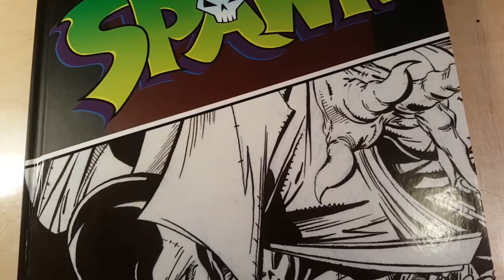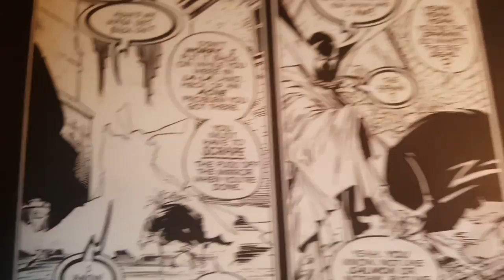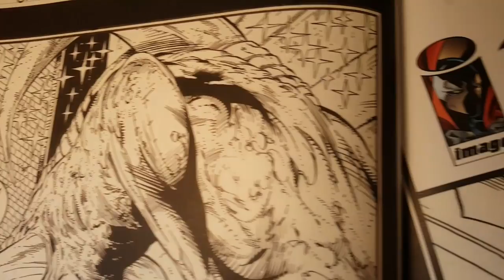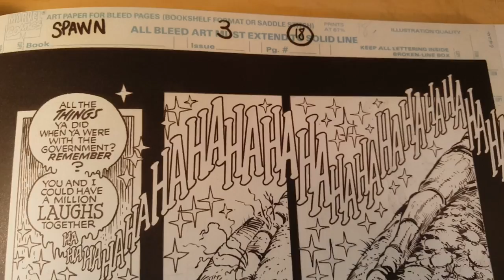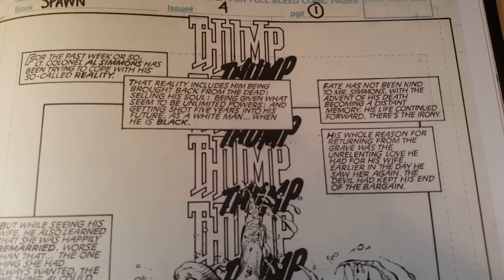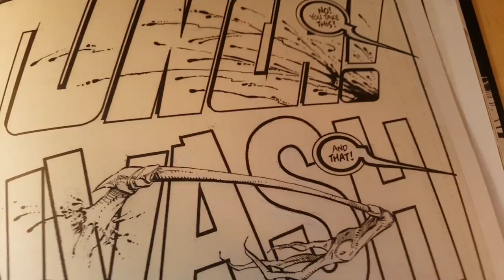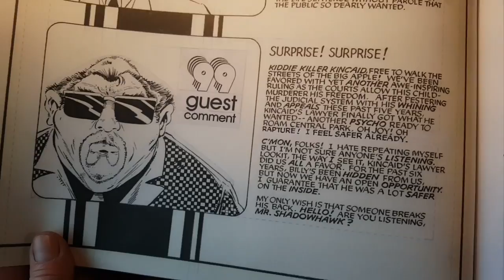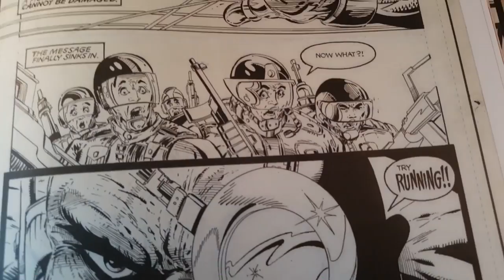Super Fun Sunday!! Todd McFarlane Spawn Open That Book Vault Edition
Really fun and LONG video featuring the amazing work of Todd McFarlane on SPAWN!!